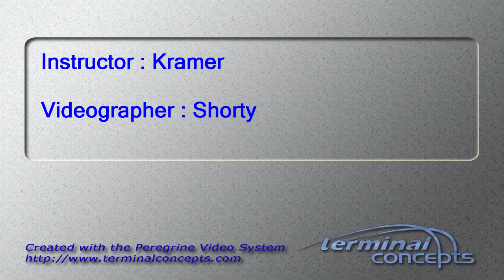Carly Arnold's Tandem skydive!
Carly Arnold's tandem skydive on Saturday, September 17, 2016 with Kramer at Skydive Indianapolis.  Located in Frankfort, IN, Skydive Indianapolis is THE place for tandem, AFF and experienced skydivers.  Come out and Skydive Indiana, Skydive Kentucky, and Skydive Ohio!